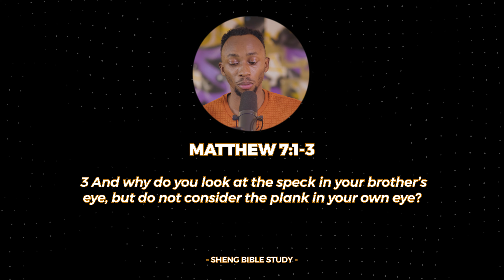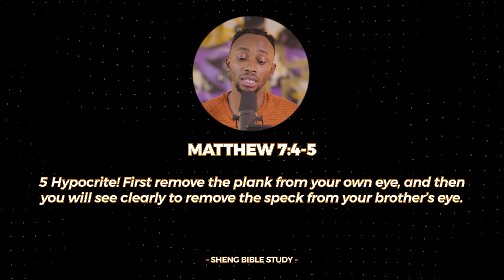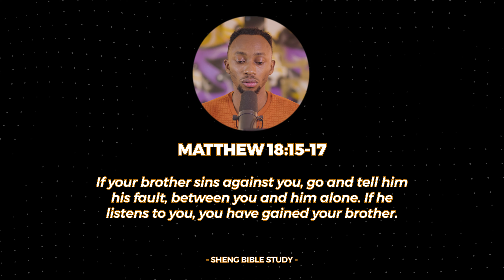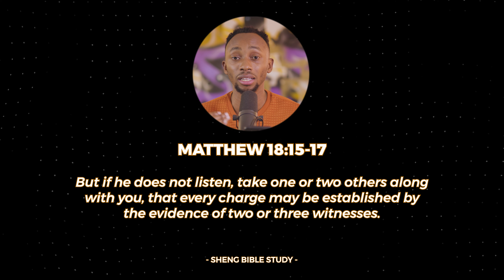DO NOT JUDGE!! - Sheng Bible Study W/ DJ Ruff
"Or how can you say to your brother, ‘Let me remove the speck from your eye’; and look, a plank is in your own eye?" - kwa hii episode tunacheki why we should not judge others, and if we do what is the correct way of doing it.

A thumbs up and an honest comment will go a long way towards helping the Channel.

Raphael 'DJ Ruff'
Video Director and Editor: Director Celfie for Fine Focus Productions
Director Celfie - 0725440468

Audio Production (Including Recording, Sound Design and Original Soundtrack): Raphael 'DJ Ruff' for Captain Entertainment